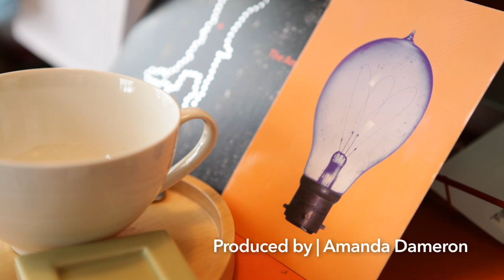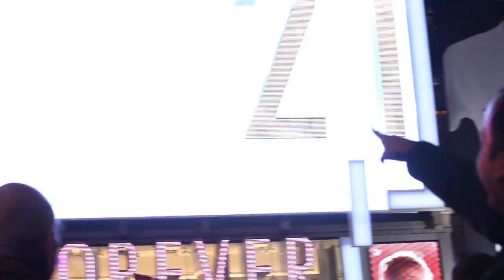As You Light It: Leni Schwendinger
In our second installment of As You Light It we ventured to Manhattan to interview "lighting urbanist" Leni Schwendinger. From the terminals of Port Authority to the brights lights of Time Square and the muted majesty of Bryant Park at night, Schwendinger takes us on an odyssey that explores the unique effects of lighting in the city that doesn't sleep!